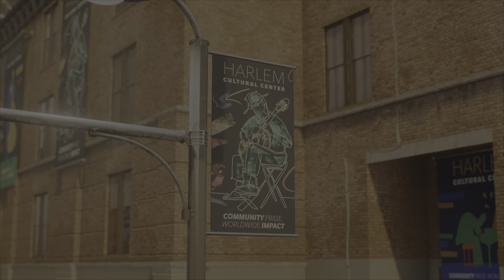Marvel's Spider-Man 2 Gameplay Walkthrough Part 11 - Music Museum